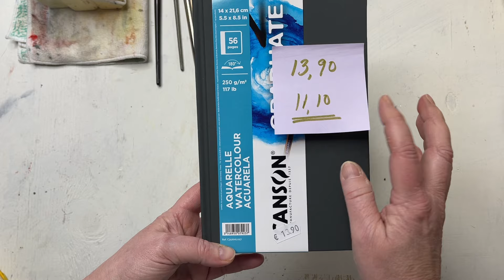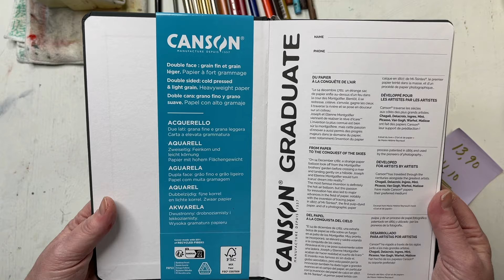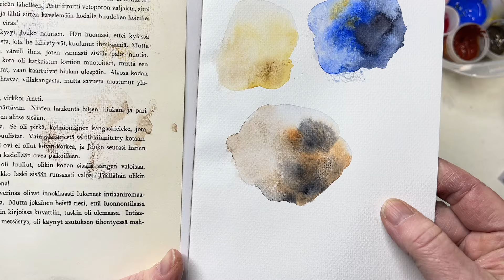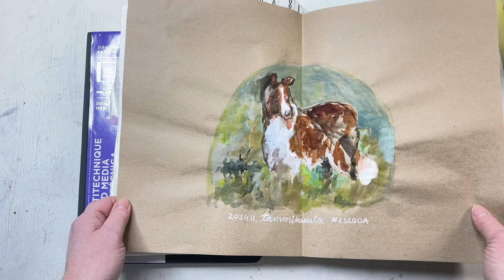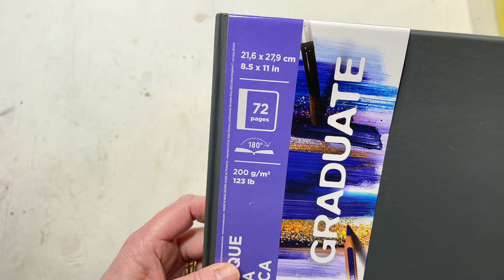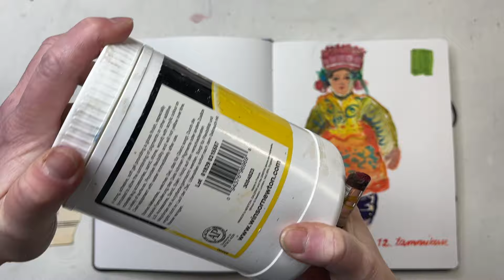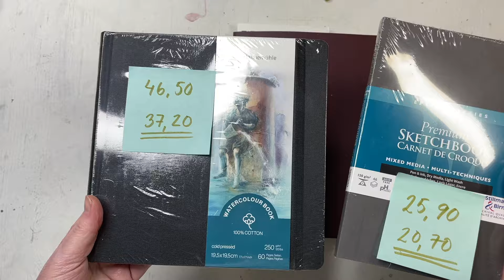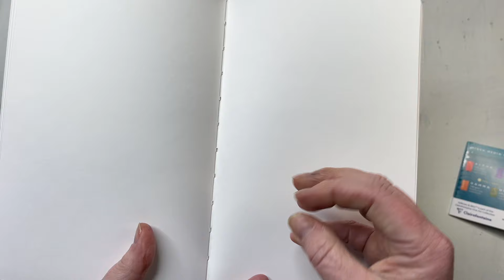Suuri luonnoskirja - sketchbook - testi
Tässä videossa testaan viisi itselleni uutta luonnoskirjaa (sketchbook). Kaikki testatut luonnoskirjat on saatu taidetarvikeliike Arteljeesta, jossa on 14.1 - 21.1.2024  kaikki luonnoskirjat ja lehtiöt 20% alessa. Sunnuntaina 14.1. ehtii ostaa vielä myös siveltimiä alehintaan. Käytä kassalla alekoodia TAMMI2024.

Joskus voi olla vaikea aloittaa uusi luonnoskirja. Lähestyvän ystävänpäivän juhlistamiseksi haluan tarjota tässä auttavan käden ja tarjota sinulle rahanarvoisen edun. Järjestän nimittäin ystävänpäivänä kaikille avoimet taidetreffit, joilla mm. piirtelemme yhdessä luonnoskirjaan.

Olet lämpimästi tervetullut virtuaalisille treffeillemme, vaikka olisit aivan aloittelija. Ja erityisesti aloittelijoita auttaakseni lähetän sinulle jo ennen treffejä materiaalia ja videon, jossa opastan sinua kädestä pitäen alkuun.

Treffeille kannattaa tulla livenä paikalle, koska liveosallistujien kesken järjestetään arpajaiset. Mutta vaikka et pääsisikään paikalle, kannattaa ilmoittautua silti, koska lähetän sinulle jälkikäteen tallenteen tapahtumasta.

Alla myös aiemmin ilmestynyttä maksutonta materiaaliani piirtämiseen liittyen.

JAKSOSSA MANITUT LUONNOSKIRJAT JA MUUT TARVIKKEET

HUOM! En hoksannut videota tehdessäni, että tämä on avaintuote, eli alennus ei koske tätä! Pahoittelut tästä!
Hahnemuhle Watercolor Book. 250g, 19,5 x 19,5

APUA JA INSPIRAATIOTA PIIRTÄMISEEN